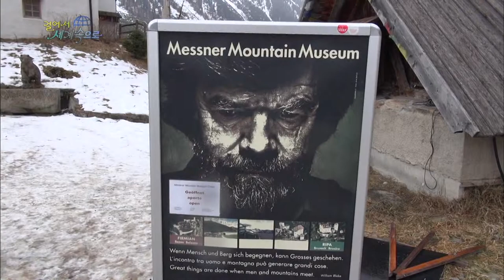【K】Italy Travel-Dolomites[이탈리아 여행-돌로미티]라인홀트 메스터 산악박물관/Reinhold Messner Museum/Solda/Yak/Piolet d'Or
[한국어 정보]
솔다 마을은 훌륭한 알파인을 배출한 곳이기도 하다. 바람이 몹시 불었다. 곧 눈보라가 몰아칠 것처럼 간판이 심하게 흔들렸다. 라인홀트 메스너는 이곳에서 야크를 키우면서 산악박물관을 운영하고 있었다. 산악박물관은 반 지하로 지어져 있었는데 지붕위에 산양이 이 박물관을 지키듯이 내려다보고 있었다. 라인홀트 메스너는 히말라야 8천 미터 14좌를 처음으로 완등한 이탈리아가 자랑하는 산악인이다. 그러나 동생을 산에서 잃은 비극적 인물이기도 하다. 메스너는 '빙하와 얼음'이란 주제로 자신이 느껴왔던 산악세계를 표현하고자 솔다에 박물관을 세웠다. 그는 2010년에 산악인의 오스카상이라고 할 수 있는 황금 피켈상을 수상하였다. 1800년대 사용되었던 옛날 스키장비들이 전시되어 있었다. 할아버지가 만들어주신 듯한 오래된 썰매도 있다. 그리고 100여년 전 돌로미티 옛 모습을 그린 소중한 그림들을 볼 수 가 있다. “빙하와 얼음이란 그림을 보면서 영혼 즉 삶의 깊이를 이곳에서 잘 볼 수 있었습니다.“

Solda village is also the place where the great Alpine discharged. The wind was very light. The sign as soon snowstorm hit badly shaken drive. Rainholteu Messner had been raising yaks here to run a mountain museum. Mountain museum was looking down as if to keep the goats on the roof of the museum was built with a half underground. Rainholteu Messner is a Himalayan 8000 meters for the first time wandeung 14 left a proud Italian climber. However, the younger brother is also a tragic figure who lost in the mountains. Messner has founded the museum in the mountain world solda to express himself came to feel the theme is 'glaciers and ice'. He was awarded the golden ice ax can be described as the Oscar awards of the climber in 2010. Was an old ski equipment are on display that were used in the 1800s. There is also an old sled like my grandfather who created. And there are more than 100 years ago to see the Dolomites precious picture painted the old look. "Iran glaciers and ice could well see the depth of the soul, life, looking at the picture here."

[Italian: Google Translator]
Villaggio Solda è anche il luogo dove il grande scaricata alpino. Il vento era molto leggero. Il segno non appena la bufera di neve ha colpito in auto molto scosso. Rainholteu Messner era stato alzando yak qui per eseguire una museo della montagna. Museo della montagna stava guardando come se per tenere le capre sul tetto del museo è stato costruito con un mezzo sotterraneo. Rainholteu Messner è un dell'Himalaya 8000 metri per la prima volta wandeung 14 rimasti uno scalatore italiano orgoglioso.

[Information]
■클립명: 유럽103-이탈리아16-12 최초 히말라야 완등, 라인홀트 메스터 산악박물관/Reinhold Messner Museum/Solda Town/Yak/Alpine Museum/Piolet d'Or/South Tyrol
■여행, 촬영, 편집, 원고: 표만석 PD (travel, filming, editing, writing: KBS TV Producer)